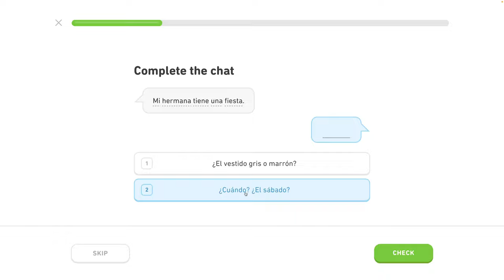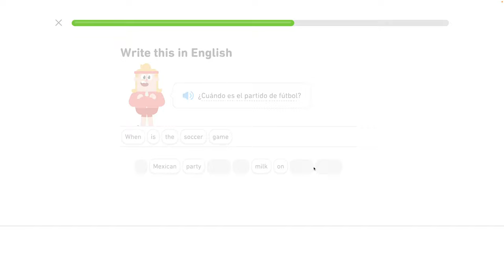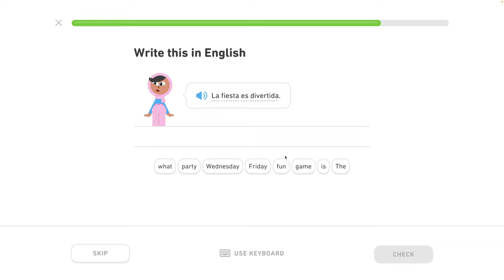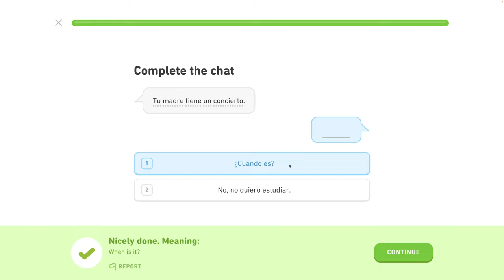🇪🇸 10. celok - Rozhovor o plánoch - Španielsky s Yetim